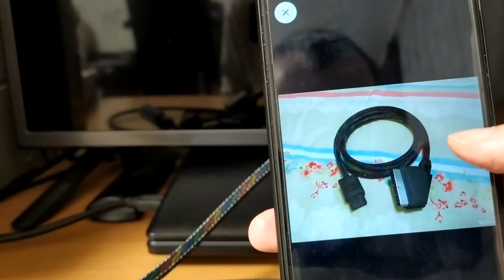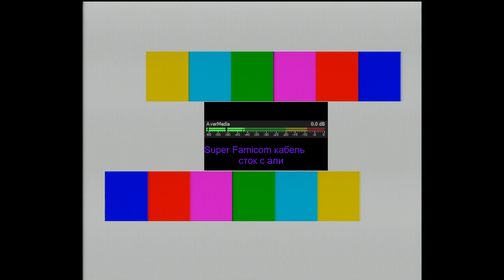RGB кабеля с авито для Mega Drive/SFC/PS1.